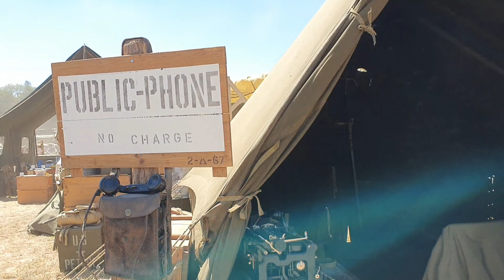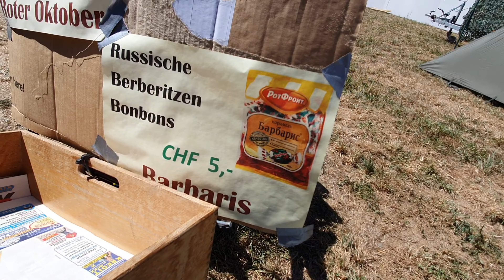CONVOY TO REMEMBER.MILITARY OLDTIMER SHOW Birmenstorf Switzerland August 2022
Convoy To Remember  is a Military Oldtimer show in Switzerland
12 - 14 August 2022 in Birmenstorf AG Switzetland#convoytoremember